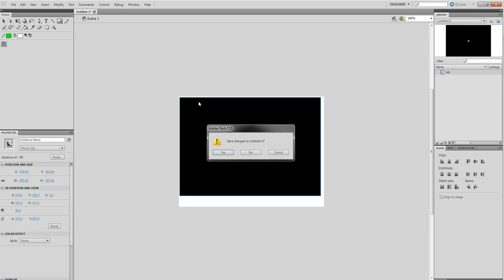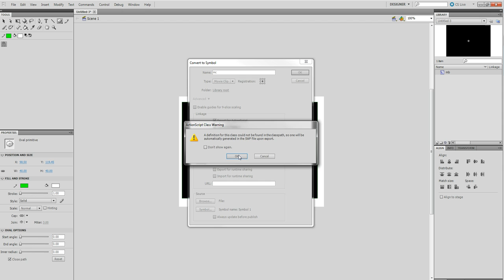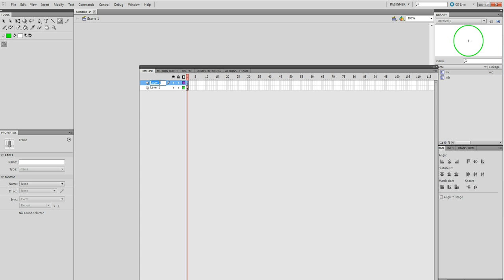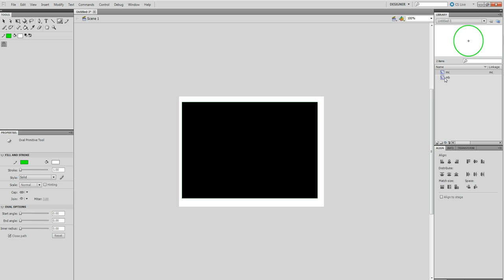Actionscript 3 (as3) demo: design a bouncing ball animation in flash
To design a bouncing ball  in flash using ActionScript 3.0,

1) Start Flash CS5, click new -- actionscript 3.0, create a rectangle at Center using Rectangle Tool, convert it  to MovieClip with name mb  and the instance name: mybox
2) Create a ball and convert it to a MovieClip with name mc, in linkage select check box: Export to ActionScriot and Export to frame 1, name class as mc.
3) Create action layer, Press F9,  ActionScript .